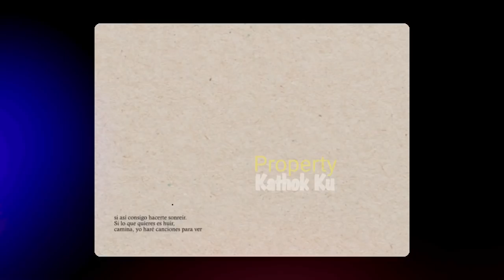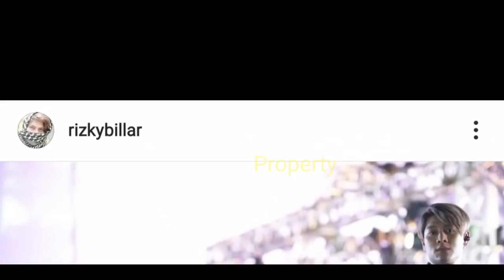ALHAMDULILLAH SAH!! Lesti Billar Tampil MESRA di Kiss Award 2020?? Salfok SAMA Cincinnya? SAMAAN??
Jangan Lupa: _
Thankz!!..